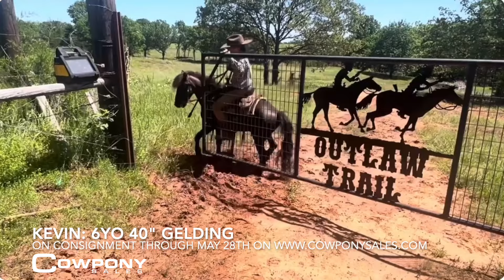ᴋᴇᴠɪɴ: 6ʏʀ ᴏʟᴅ, 40 ɪɴᴄʜ ɢᴇʟᴅɪɴɢ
𝘉𝘦𝘨𝘪𝘯𝘯𝘦𝘳 𝘚𝘢𝘧𝘦, 𝘙𝘢𝘯𝘤𝘩, 𝘙𝘰𝘱𝘦, 𝘎𝘢𝘮𝘦𝘴, 𝘛𝘳𝘢𝘪𝘭
Located in Macomb, OK 𝘵𝘳𝘢𝘯𝘴𝘱𝘰𝘳𝘵 𝘢𝘷𝘢𝘪𝘭𝘢𝘣𝘭𝘦

Kevin is sharp looking, well rounded, 40 inch pony gelding. There isn’t a thing that bothers him, from trails to ranch work, he has your little rider covered! He excels in Ranch Pleasure and is responsive with transitions. Wait until you see his stop! Take him swimming, carry a flag, bring him to a show - he’ll load and unload in the trailer like a champ. Kevin is sure to quickly become a favorite at your house.

𝘽𝙞𝙙𝙙𝙞𝙣𝙜 𝙚𝙣𝙙𝙨 𝙏𝙪𝙚𝙨𝙙𝙖𝙮 5/28 𝙖𝙩 7:00𝙥𝙢 𝘾𝙎𝙏.